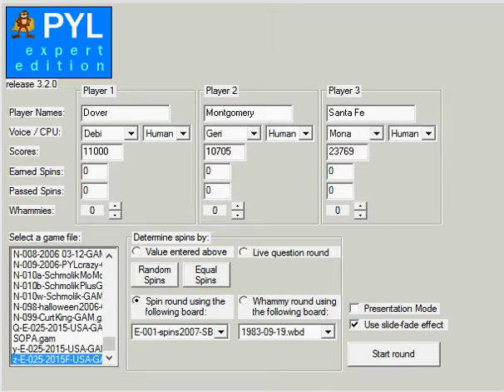Press Your Luck All-American Championship - Episode 547a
547 - 5/(29): Finals, game 8

No cash or prizes, tangible or intangible, are awarded. Please send requests for copies of the game to /dev/null. All other requests denied. Match-ups selected from 50 State capitals, 30 most populous US cities that are not capitals, and Washington DC, ranked by US population, with capitols getting the 51 best seeds (DC gets the #1 seed). Populations taken from US census. No political statements or opinions, neither implied nor inferred, shall be taken from this presentation. Please, no wagering.